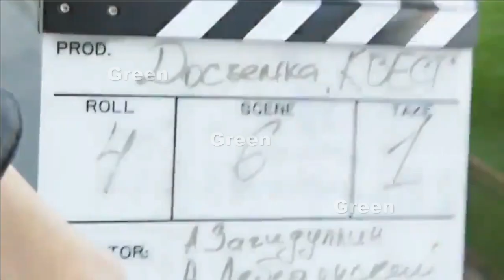Excellent Action Scene From Master